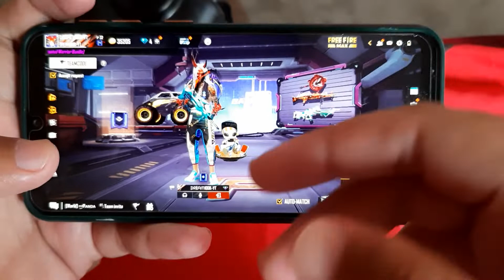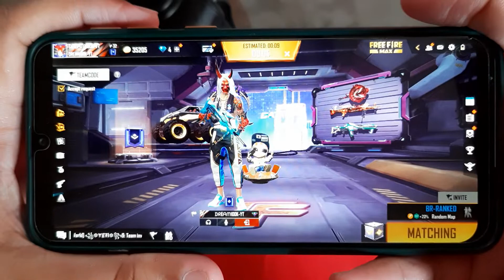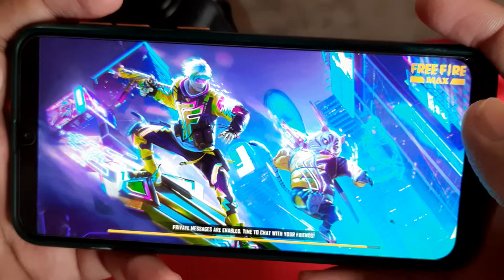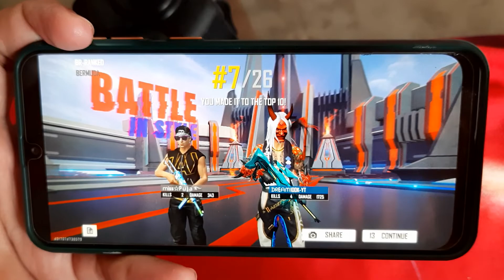Handcam Gameplay First Time With Random player - Free Fire Max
Your queries ✔

free fire
pc handcam gameplay free fire
my first handcam gameplay free fire
3 finger claw free fire handycam
first 6 claw player in free fire
free fire first 6 claw player in india
pc handcam gameplay free fire computer
free fire best 6 claw handcam gameplay
low end pc player handcam free fire